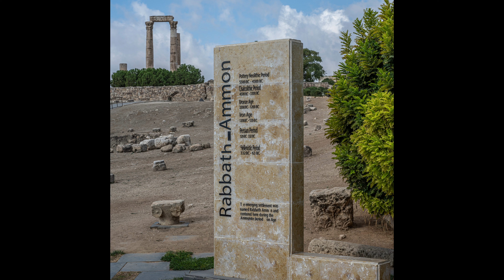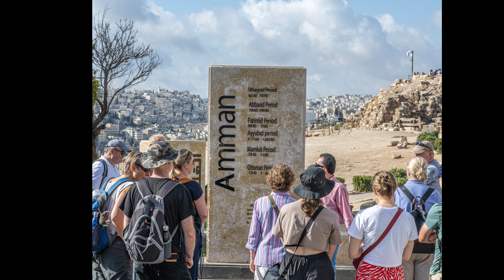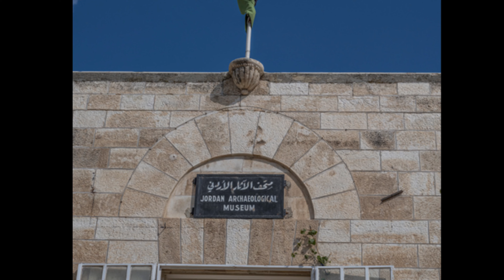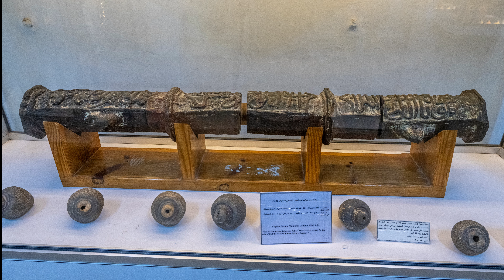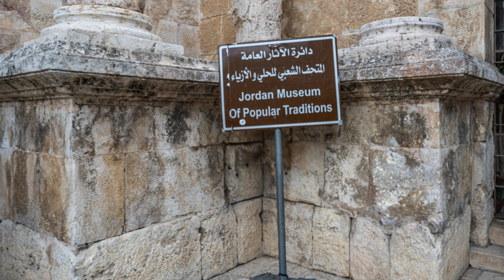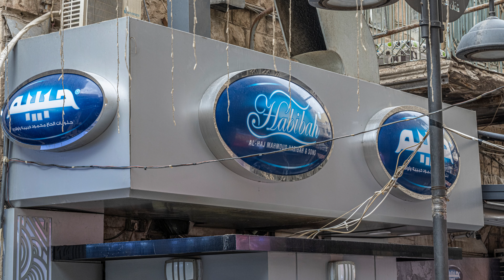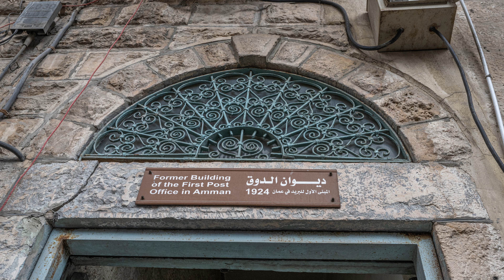Chapter 6-Amman, Jordan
We are at the end of our tour of Jordan.  We only have one day to explore Amman but we make the best of it.  We start at the Amman Citadel.  The best is the Jordan Archeological Museum there. Then we climb to the top seats in the Roman theater for a great view.  We discover a small museum of Popular Tradition.  Then we are loose in the streets for some street photography.